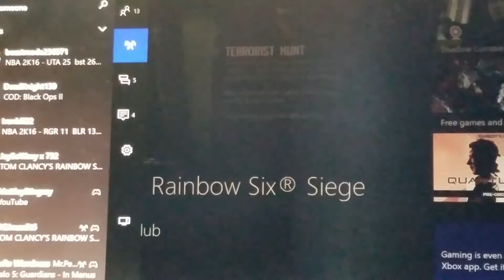It's Rainbow Time